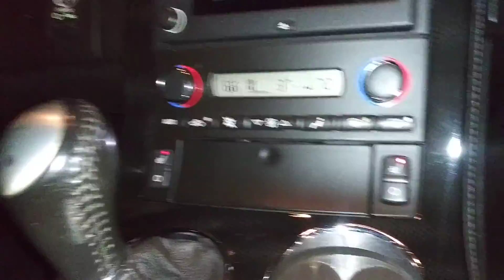'09 Vette Convt - Triple Black